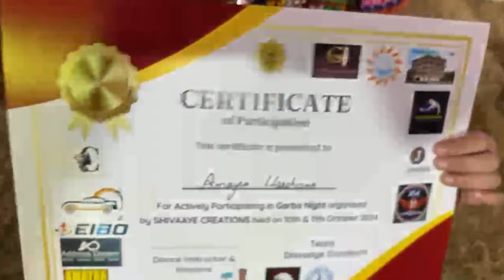Part-2 Gwalior Garba night 2024😍 | Gwalior Garba & Dandiya Event | Devendra Tomar | Saurav Gurjar